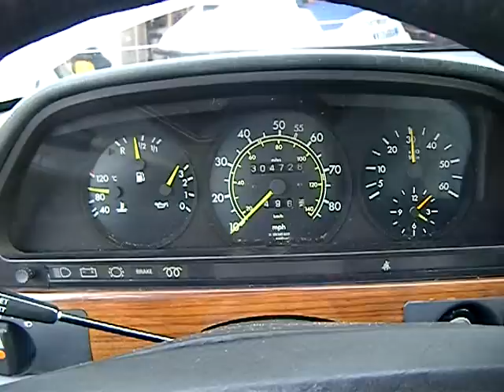The Diesel Purge Process On A 82 Mercedes 300SD Part 8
Reving on Bottle 2 of LM